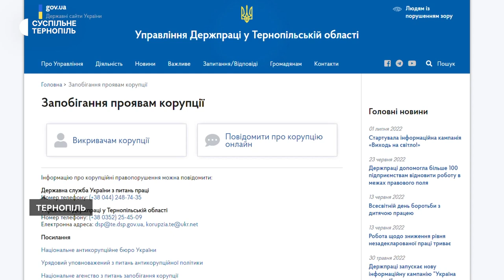Колишній начальник управління Держпраці Тернопільщини повідомив про корупцію в цьому відомстві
Колишній начальник управління Держпраці у Тернопільській області Віталій Мариновський повідомив про корупцію у цьому відомстві. З цього приводу він звернувся до президента України.